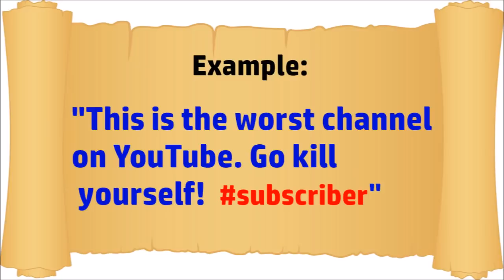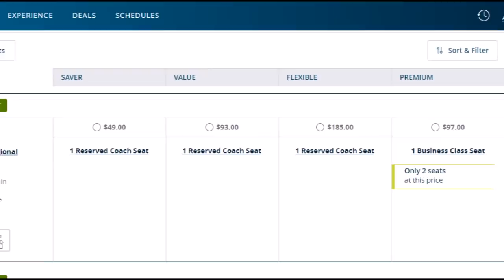Indian railways vs American railways SHOCKING comparison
You would expect USA to have a better railway system than India. But which country is really ahead?

When we compare freight/goods transport in the two countries, America is head and shoulders above India.
But when it comes to passenger services, India has some advantages.

The railways are compared on the basis of following points:
Fastest train, Affordability, Comfort, Luxury trains, Electrification and other statistics.